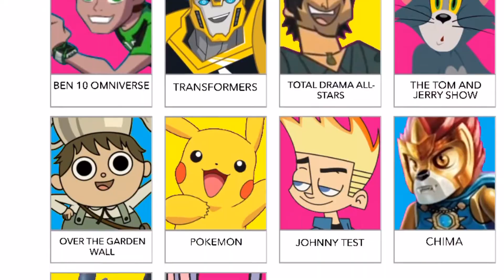Cartoon Network-App Teen Titans Go! Clarence Courage DC Nation